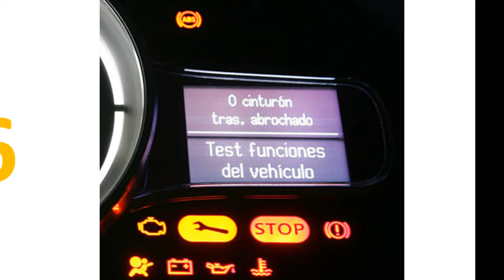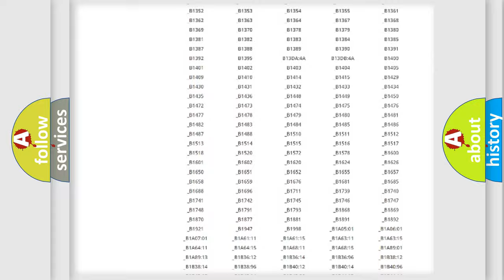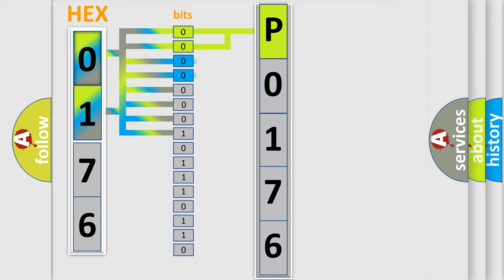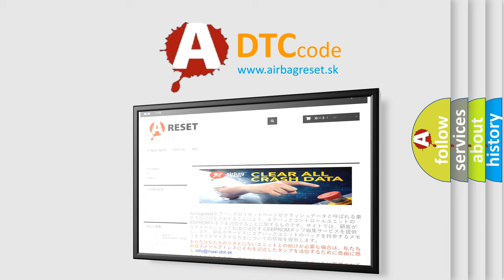DTC Lincoln P0176 Short Explanation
Contents:
0:21 Basic DTC analysis according to OBD2 protocol standard.
1:48 Insight into programming
2:58 A diagnostically understandable description of the Diagnostic Trouble Code
3:05 Basic error definition

Make
Lincoln
Code
P0176
Definition
Class 2 Data Link High or Low
Description